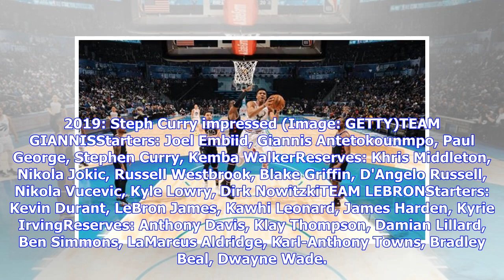NBA All Star Game 2019: Fans go into meltdown over Giannis and Steph Curry play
In particular Giannis Antetokounmpo, captain of one side impressed alongside Steph Curry. And fans went into a frenzy on social media at what they were witnessing between the two. Team Giannis almost scored 100 points in the first half of the All Star match in Charlotte. And LeBron James and his side has no answer for the ‘Greek Freak’ and the Golden State Warriors ace. One play in particular caught they eye of Twitter users. One said: “That Curry to Giannis play. My Gawd.”Another added: “That o...